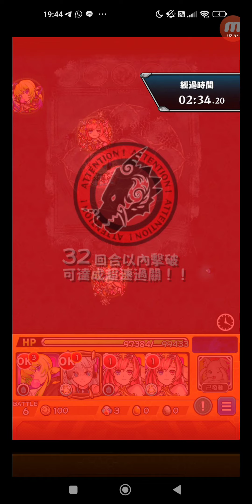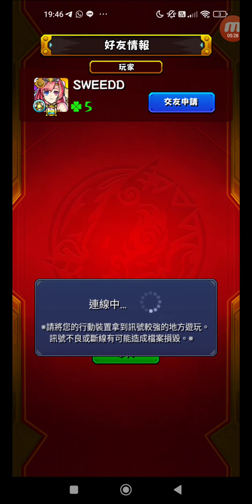怪物彈珠 #2420 活動冒險 絕級淘汰賽 VS毘沙門天迴 超絕・迴 單人